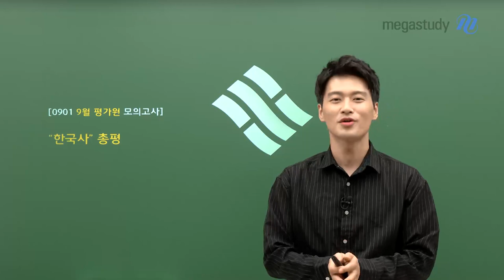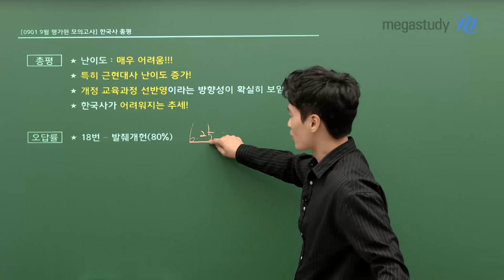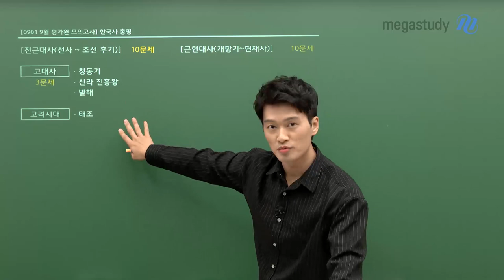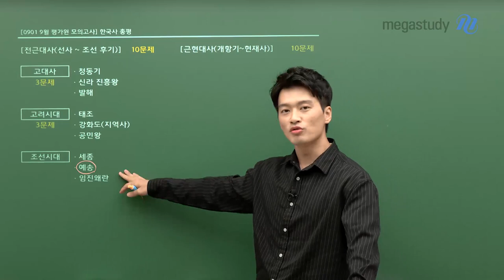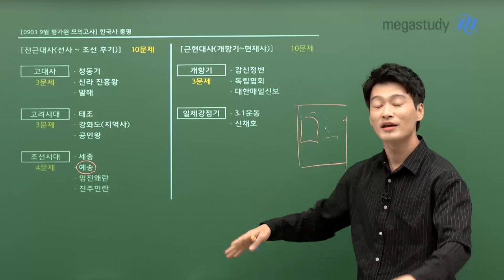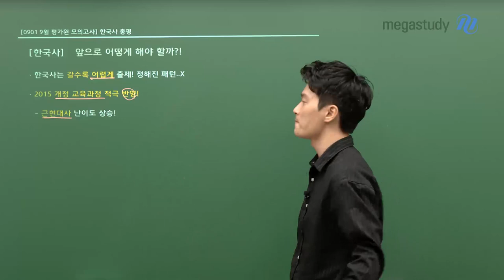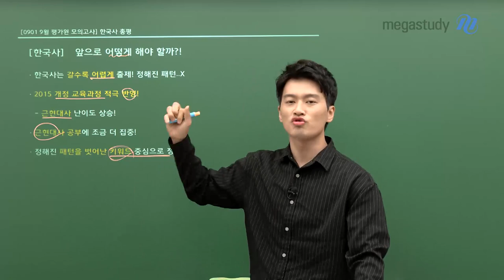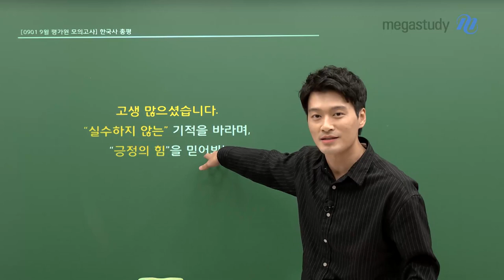[메가스터디] 한국사 김종웅쌤 - [9월 모평] 고3 한국사 총평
달콤 역사, 김종웅 선생님의 고3 9월 모평 한국사 총평

★ 난이도 : 매우 어려움!!!
★ 근현대사 난이도 증가
★ 개정 교육과정 선반영 방향성이 확실히 보임
★ 한국사가 어려워지는 추세!

- 18번 : 발췌 개헌 (80%)
- 11번 : 갑신정변 (70%)
- 19번 : 유신헌법 (66%)
- 12번 : 독립협회 (63%)
- 10번 : 진주민란 (60%)

종웅쌤과 수능까지 힘차게 달려갑시다!
긍정의 힘을 가득 담아서 응원합니다.

앞으로의 학습 전략 및 자세한 내용은 영상을 통해 확인하세요!